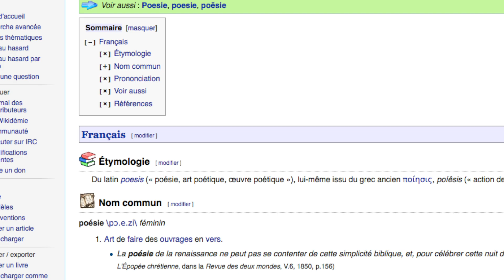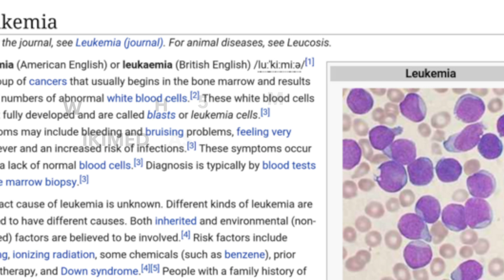Kiwix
Kiwix is the offline Wikipedia reader that can help millions get access to free knowledge without the need for internet access.